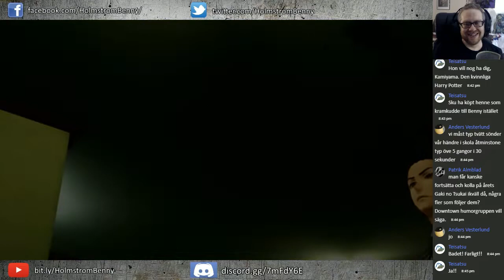HÖJDPUNKTERNA MAJ 2020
Ond, bråd död. Och totala missförstånd!

NYA STREAMS ÅTMINSTONE VARJE TISDAG OCH FREDAG KL. 19 FINSK TID, Kl.18 SVENSK TID

VILL DU SPELA MED MIG? ADDA MIG PÅ STEAM!